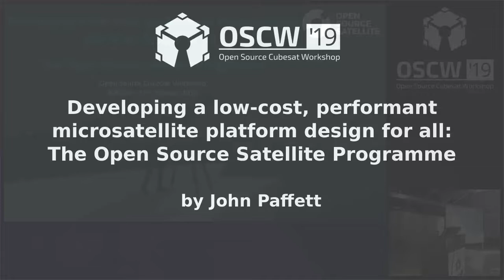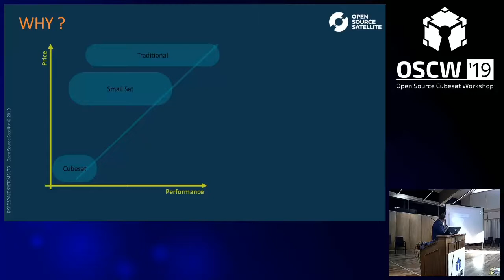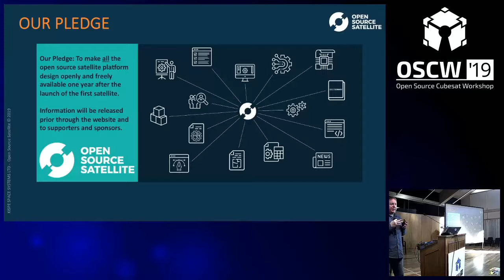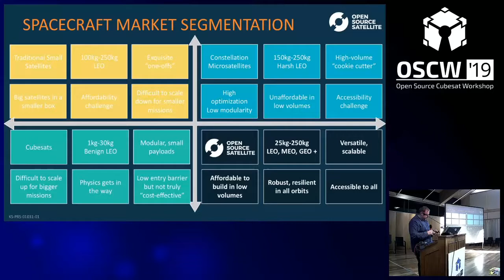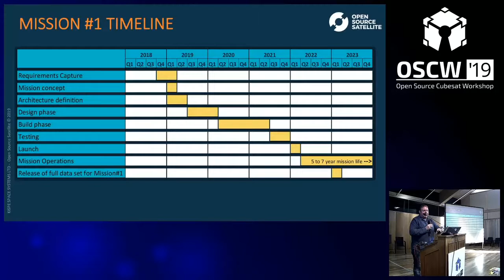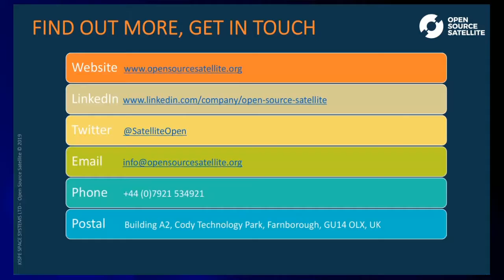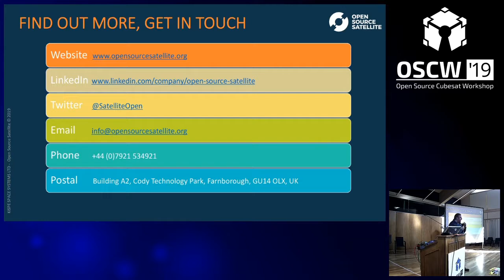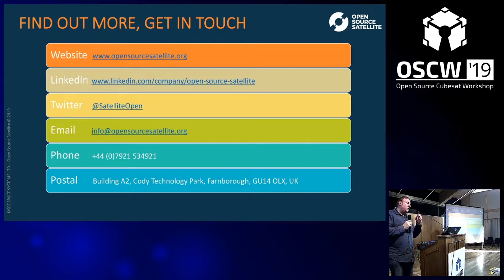OSCW 2019 - Developing a low-cost, performant microsatellite platform design for all